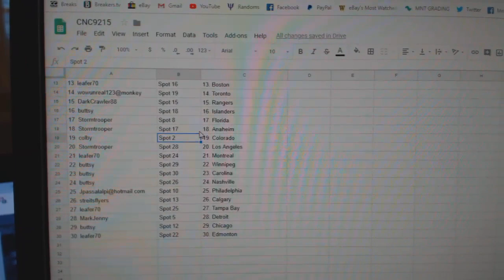Team Randoms - C&C GB #9215